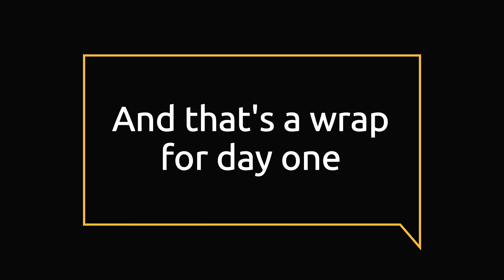Road trip to Florida DAY 1 and 2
Come along with us on our road trip to Disney for the Flower and Garden Festival and Callie's 2nd Road trip to Florida.  Have a magical day!!